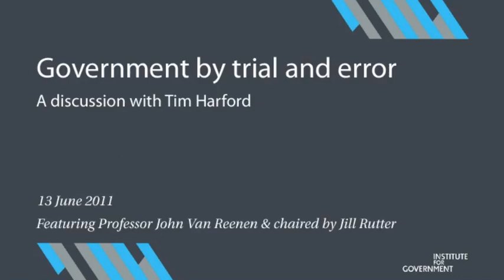Tim Harford - Government by trial and error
Tim Harford discusses his book, Adapt, at the Institute for Government on 13 June 2011.

It began as an investigation of how economics could solve the most important issues facing Government, such as climate change and terrorism. But he changed focus - adapted - after he realised the most interesting problems are solved through a process of trial and error.